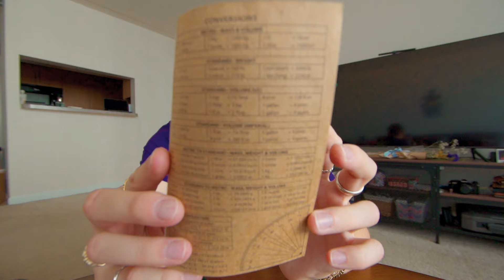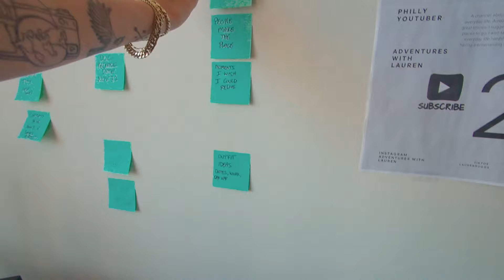My Productivity Desk Setup 2024 ep59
Thank you to my patrons:
Hugo Neil
Graham Fitchett
Kai Oliver Böhnke
Christian Mohr
Christopher Conwell
Jean-Louis Decock
Bflight
john
Sindre Kolberg
Mike
Nickthestorekeeper
Rheett Moore